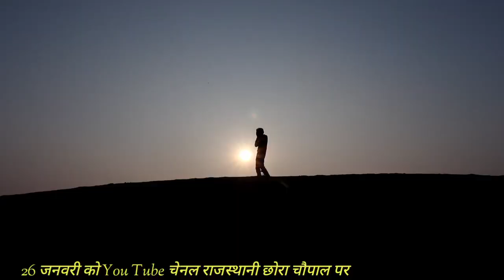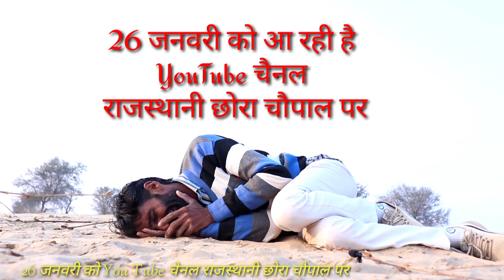प्यार की सज़ा | ट्रेलर Pyar Ki sajaa Trailor 2021 Rajasthani Hariyanvi Film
RajasthaniChhora Chopal#Rajasthanichhorabhup कॉमेडी,,हरियाणवी कॉमेडी,,मारवाड़ी कॉमेडी,,लेटेस्ट 2020 कॉमेडी ,,सुपर डुपर कॉमेडी ,,फनी कॉमेडीRajasthaniChhoraChopal Rajasthanichhorabhup मैं एक राजस्थानी कलाकार हूं ,मेरी फिल्में हैं जैसे ,भोले का भगवान बेली ,बाबोसा रा लाडला, अनपढ़ फैमिली, हांसी में खांसी ,घर में घाटो लोग हसाई, यारियां ले बैठी, बांदर बड़ग्यो लंका में
लेखक निर्देशक ,गौरी शंकर चाईया,,राजस्थानी कॉमेडी,हरियाणवी कॉमेडी,,मारवाड़ी कॉमेडी,,लेटेस्ट 2020 कॉमेडी ,,सुपर डुपर कॉमेडी ,,फनी कॉमेडी